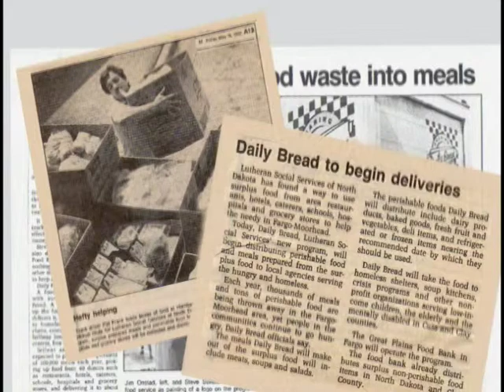Daily Bread 2010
Video detailing the Daily Bread program, a perishable food recovery program in Fargo Moorhead that helps to feed our neighbors in need